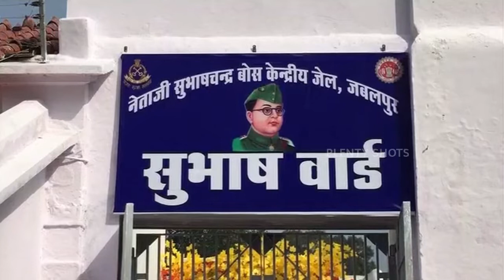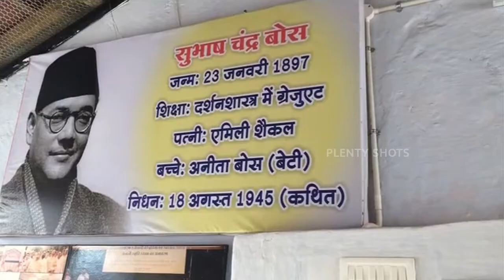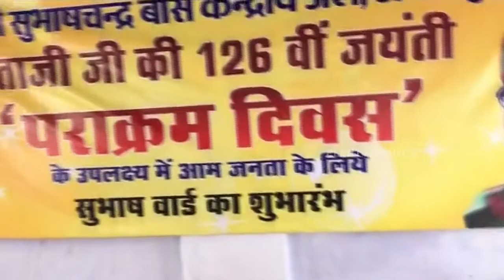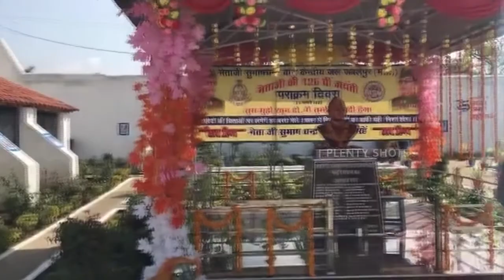Netaji Subhash Chandra Bose central jail open for the visitors - Jabalpur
Netaji Subhash Chandra Bose central jail open for the visitors on the occasion of Netaji Subhash Chandra Bose Birth Anniversary - Jabalpur